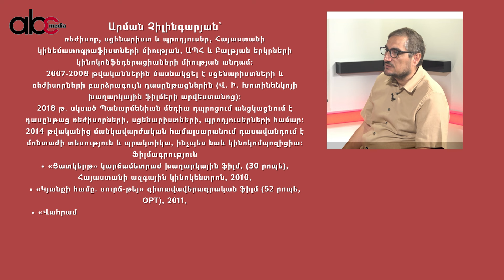Իշխանության հետ ընկերություն անելու դեպքում կորցնում ես քո տեսակետը ABC Ինտերվյու 21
Սցենարիստ և կինոռեժիսոր Արման Չիլինգարյանի հետ ինտերվյուի ընթացքում զրուցել ենք այն ժամանակակից ֆիլմերից, որոնք ասելիք ունեն, հուզում են և մտածելու տեղիք են տալիս։
Ռեժիսորի կարծիքով՝ մենք մեր ունեցածը լավ չենք ճանաչում և գնահատում, մինչդեռ այնպիսի մեծություն, ինչպիսիսն էր ռեժիսոր Տոնինո Գուերան, երեխայի նման հիանում էր մեր ունեցածով։ Մեր հասարակության համար նաև կարևոր խնդիր է  մարդու նկատմամբ հարգանքի վերականգնումը: